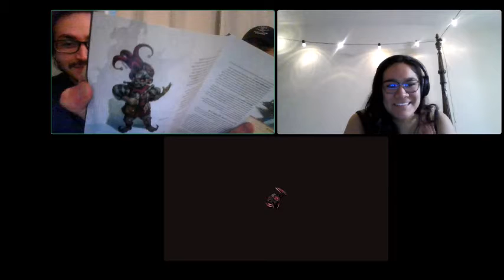Curse of Strahd - The Pit of Despair - Part 13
That's right it's back! Again. Like Strahd this series can never truly die.
You can also find Harper in these places:
and Instagram @BardicInclination